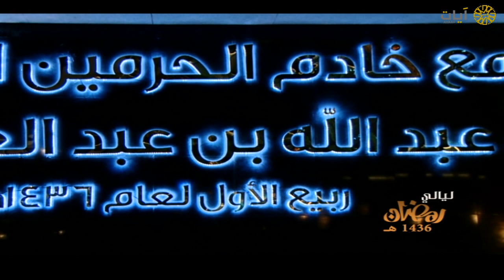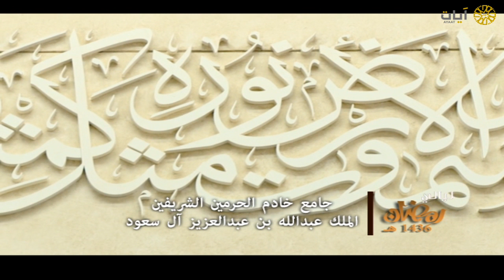ليالي رمضان - تراويح - ناصر القطامي - من سورة آل عمران - عام ١٤٣٦هـ